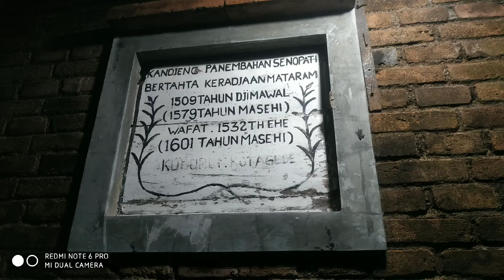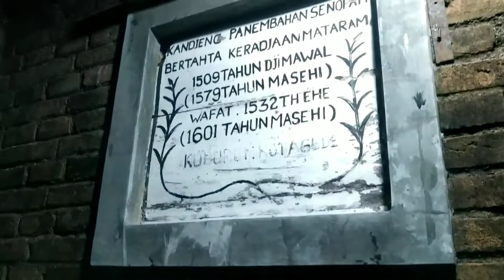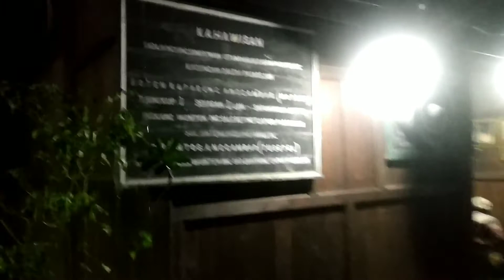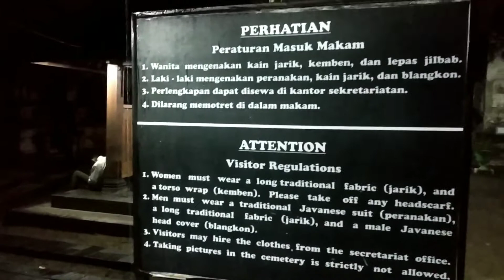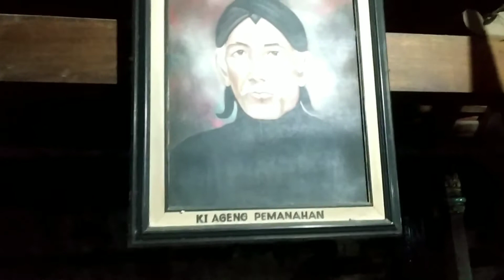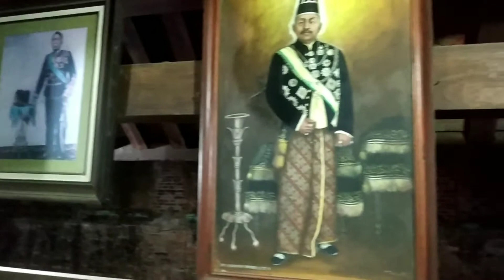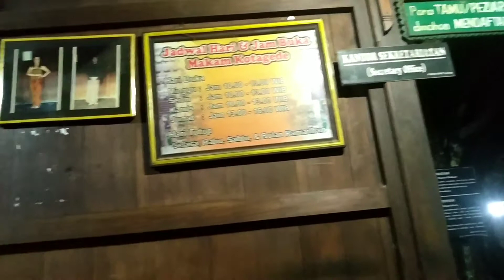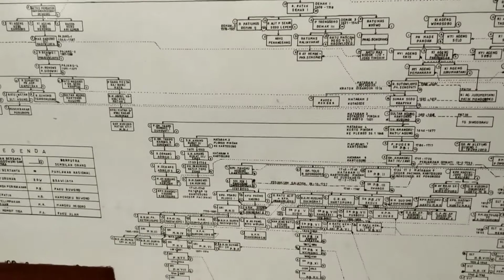MITOS MAKAM RAJA MATARAM KOTA GEDE JOGJAKARTA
sebuah penampakan perwujudan dari khodam pendamping raja mataram di makam kota gede jogjakarta
wujud bayangan putih yg membuat kamera blur dgn sendirinya